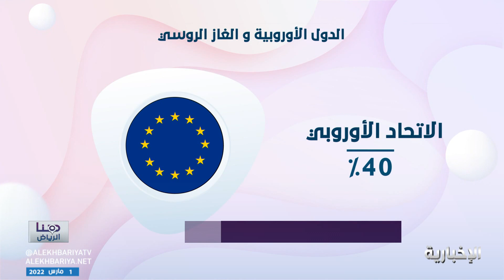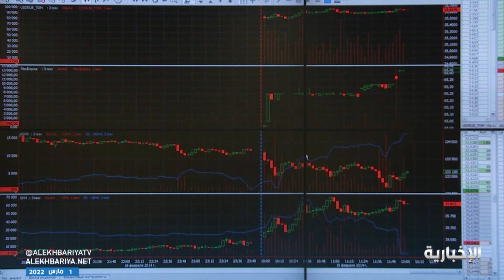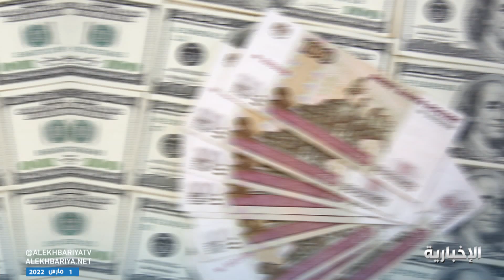هنا الرياض | بـ 236 مليار يورو.. الاستثمارات الأوروبية في روسيا "معرضة للخطر"